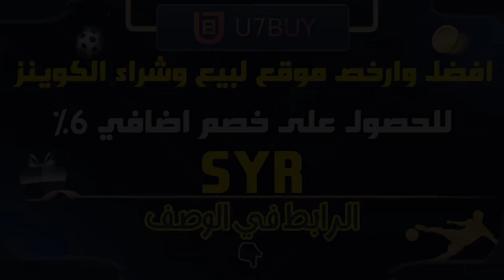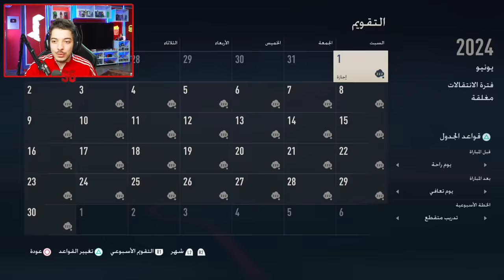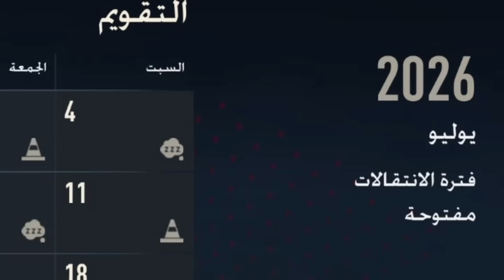اعادة بناء مسيرة صلاح من الصفر لتحقيق الكرة الذهبية 🔥 !!